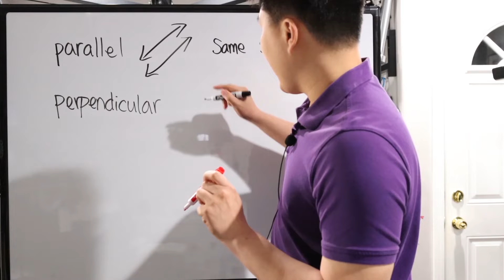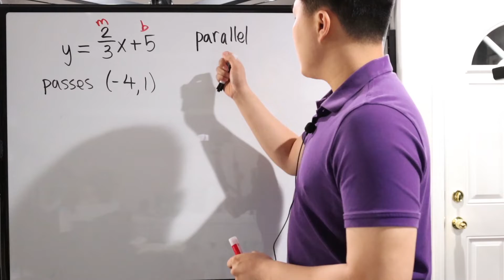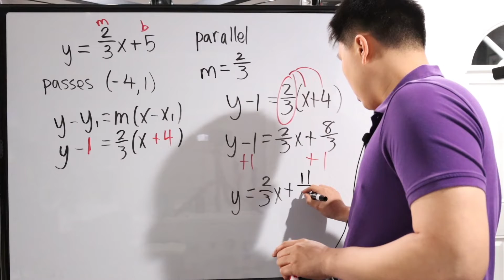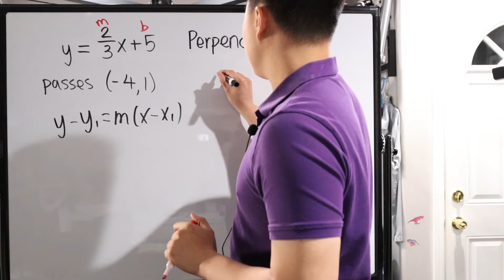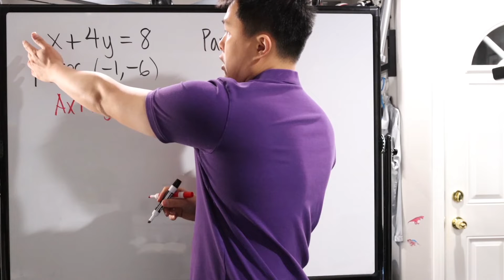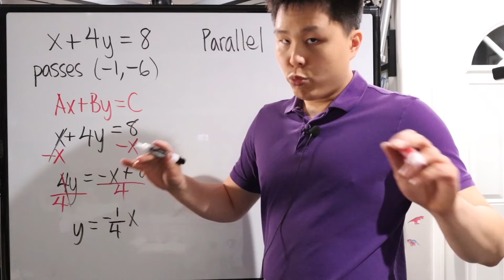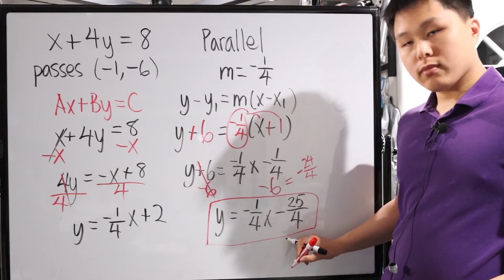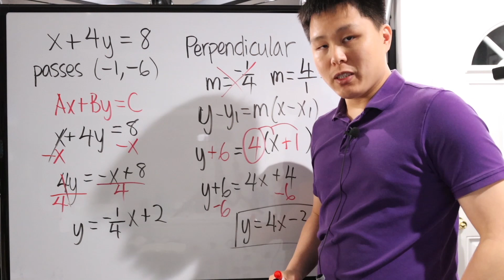Slope: Parallel vs. Perpendicular Lines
Hello, in this video I talk about 2 different types of lines: parallel and perpendicular. For parallel lines, the slopes are the same because these are lines that never intersect at any point. Perpendicular lines are lines that intersect at a 90 degree angle so the slopes will be negative reciprocals of each other.

In this video, you will work through practice problems with me so you can understand the relationship between slope and point slope forms. You will be given the slope of a line and a point that the other line passes. From the information given, find the line in point slope form. Let's jump right in!

Let me know below in the comments if you have any questions.

Timestamps:
00:00 Introduction to Parallel vs Perpendicular Lines
01:51 Practice Problem #1 - Parallel
04:50 Practice Problem #2 - Perpendicular
07:16 Practice Problem #3 - Parallel
10:54 Practice Problem #4 - Perpendicular

Credits:
Custom Titles: Simple Video Making